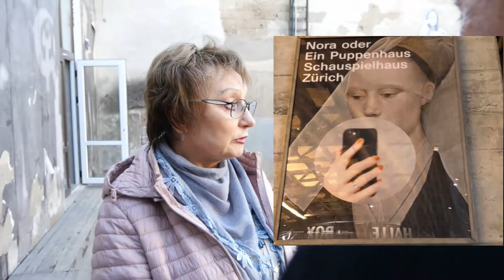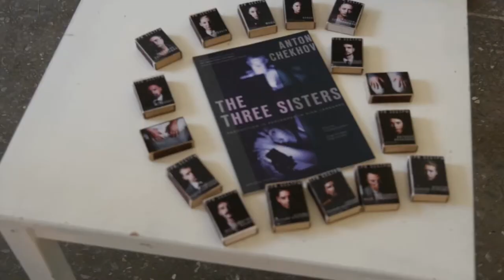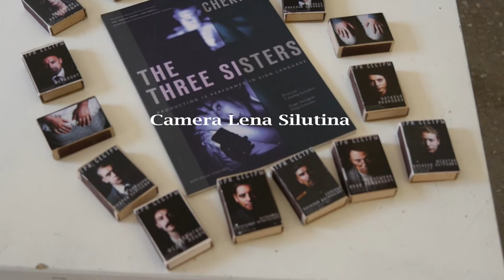Interview with Irina Kulyabina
Interview about "Red Torch"  Theater (Novosibirsk, Russia), its director Timofey Kulyabin and his "Three Sisters" after Chekhov = during TEART 2018 festival in Minsk. Produced by Dimitry Mikhaylov. Camera Lena Silutina